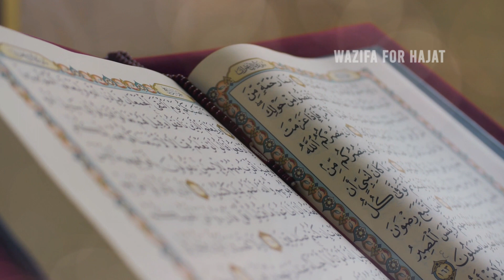Zuban Bandi Ka Powerful Amal|Dushman Ki Zuban Bandi Ka Wazifa|जुबान बंदी का अमल|surah to protect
1)The best surah to protect from the enemy

2)Dushman Ki Zuban Bandi Ky Lye Surah

3) Lamhon Mein Dushman Qabo

4)Kisi Ki Zuban Band Karne Ka Wazifa

5)Zuban Bandi Ka Powerful Wazifa

6)Dushman ki Tbahi ka Qurani Wazifa

7)Dushman ki Zuban bandi ka Wazifa